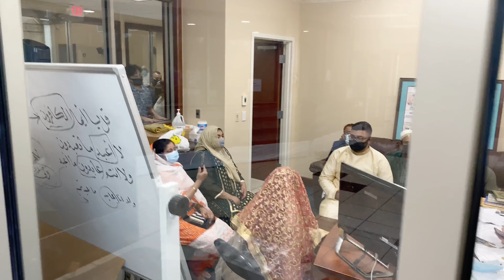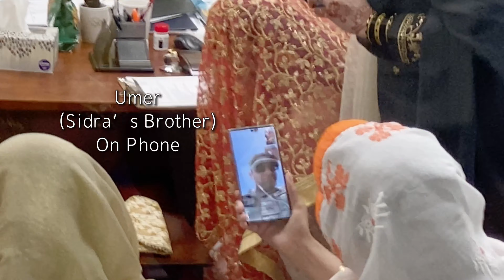A Bengali + Pakistani Wedding Part 3: The Nikkah At Noor Mosque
This was beautiful. Syed & Azqa get married at Noor Mosque!

00:26 Noor Mosque
00:37 A glimpse of the bride to be. A talk with Umer on the phone
01:12 Exiting the car
01:20 Walking up to Noor Mosque
02:12 The Brideto be, welcomed inside the mosque
03:07: The Sheik, Groom, & Wali, awaiting the Brides entrance. The Nikkah starts
03:23 A greeting from Sheik
03:29 The Sheik says hello to Umer on the phone
04:34 A full room
04:50 Awaiting family members
05:33 A model of Noor Mosque

05:44 The Sheik hands the Bride to be papers to sign marriage license
06:01 Umer on the phone looking on
06:10 The Sheik jokes, the audience laughs
06:18 The Sheik signs the wedding license
06:35 The Sheik speaks verses from The Holy Quran
06:47 The Grooms vow and promise to the Wali (Umer)
07:27 The Nikkah is completed
07:57 The Husband looks at his Bride
09:27 Blessing and love for Bride & Groom
10:11 Sweets for the guests
10:28 A hug for best friend
11:08 The Bride & Groom pose with Grooms Father

05:44 The Sheik hands the Bride to be papers to sign marriage license
06:01 Umer on the phone looking on
06:10 The Sheik jokes, the audience laughs
06:18 The Sheik signs the wedding license
06:35 The Sheik speaks verses from The Holy Quran
06:47 The Grooms vow and promise to the Wali (Umer)
07:27 The Nikkah is completed
07:57 The Husband looks at his Bride
09:27 Blessing and love for Bride & Groom
10:11 Sweets for the guests
10:28 A hug for best friend
11:08 The Bride & Groom pose with Grooms Father

05:44 The Sheik hands marriage license to Bride
06:01 Umer on the phone looking on
06:10 The Sheik jokes, the audience laughs
06:18 The Sheik signs the wedding license
06:35 The Sheik speaks verses from The Holy Quran
06:47 The Grooms vow and promise to the Wali (Umer)
07:27 The Nikkah is completed
07:57 The Husband looks at his Bride
09:27 Blessing and love for Bride & Groom
10:11 Sweets for the guests
10:28 A hug for best friend
11:08 The Bride & Groom pose with Grooms Father

13:43 Rico poses with Groom
13:54 Family posing with Bride
14:31 Bride & Groom
14:36 Sidra and Sophia (her mother)
14:40 We are now One
14:49 A final pose in front of Noor Mosque with family of the Bride

We pay a yearly subscription for Videoleap to edit my videos, and to be able to use the audio music library. Therefore I have permission to use the song in question. All songs are time stamped.
01:32 Cinematic Beautiful Lush Real Estate Love
12:53 Bloom
14:23 My Heart Dances it